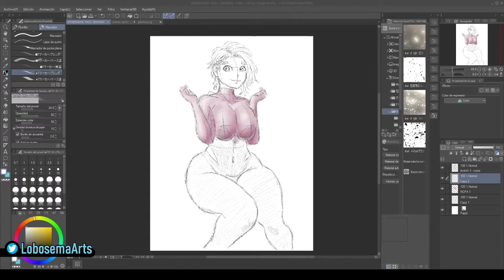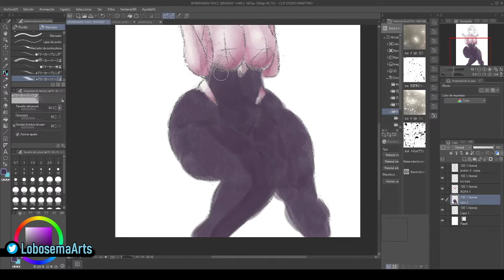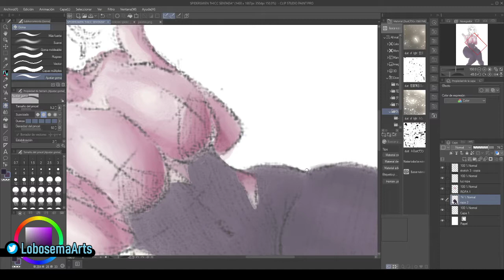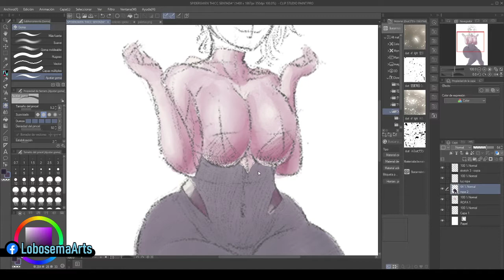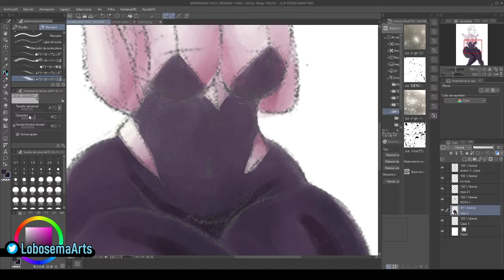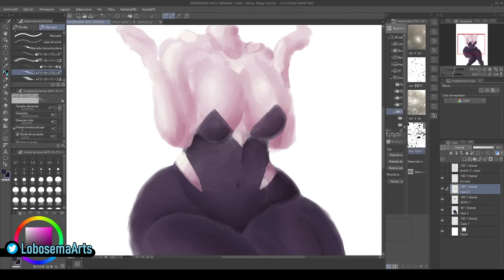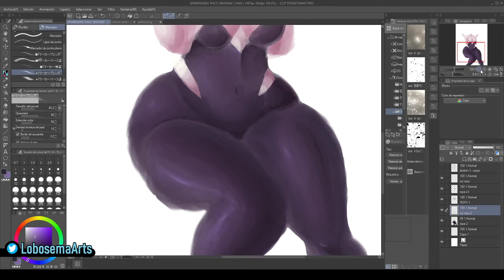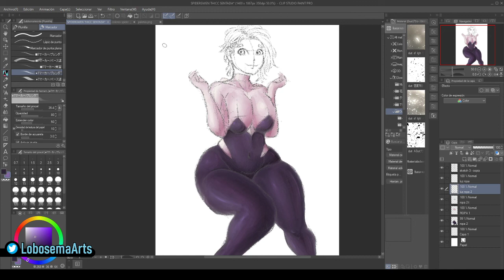THICC SPIDERGWEN FANART - LIVE 12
Thicc spidergwen drawing in twitch!
 I hope you like it and...